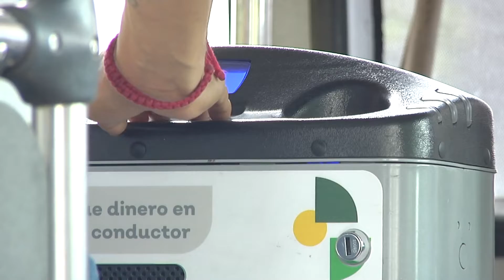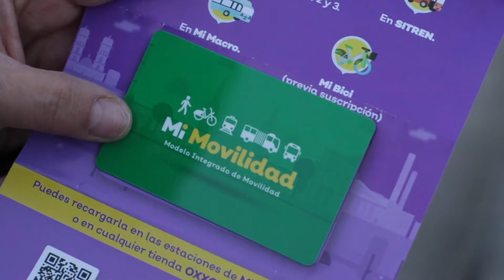Más de 70 mil usuarios de transporte público ya descargaron Mi Saldo | Jalisco Noticias